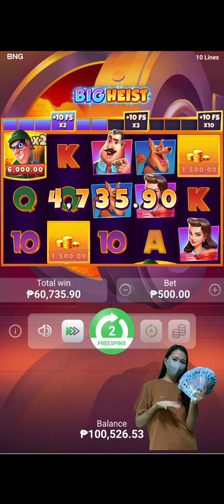Big Heist / Bng Slot / Kay gandang Araw ang sumalubong☺️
Bajo Vlog New Channel

years of age or more. My major motivation for starting this channel
was simply intended as a means of amusement and education. This
neither encourages nor promotes gambling as a
ways to become wealthy. Gambling ought to be considered a
amusing activities Once your cash has increased, exercise restraint.
been attained. I don't gamble; I just play for fun.